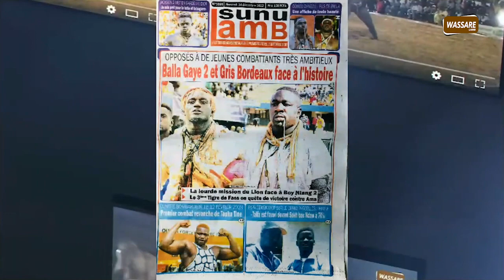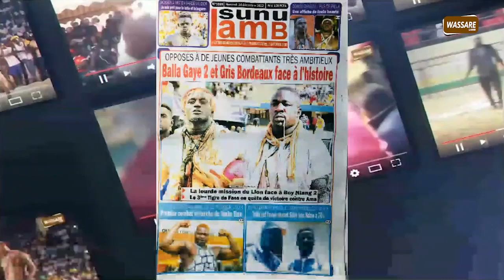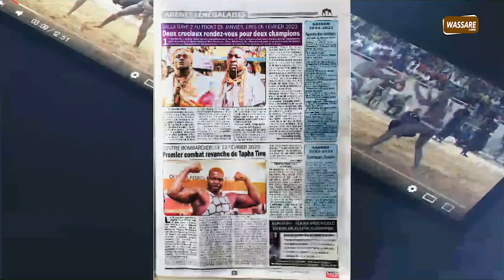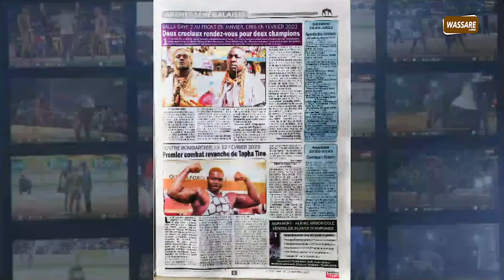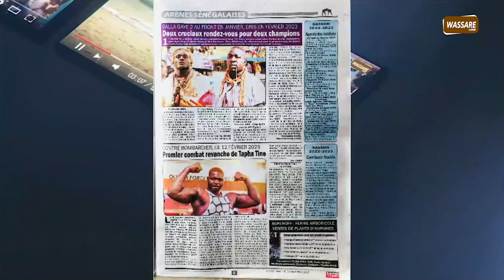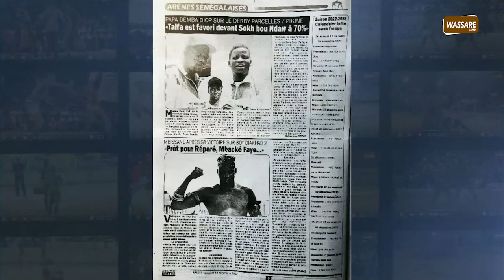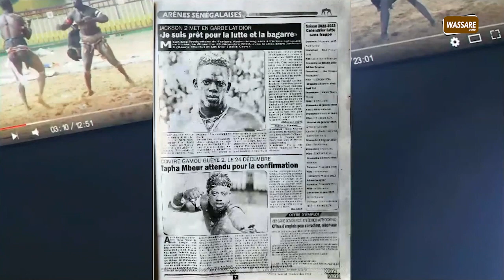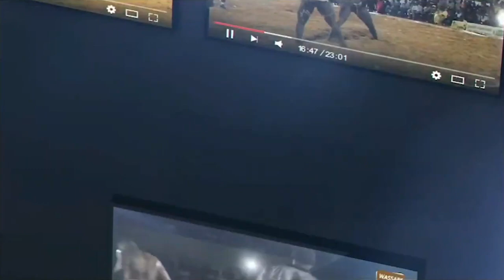Contre Boy Niang 2, AMA Baldé; Balla Gaye 2 et Gris Bordeaux face a l'histoire...